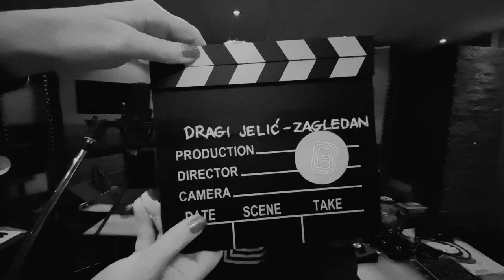DRAGI JELIĆ - ZAGLEDAN (PLAN B) OFFICIAL VIDEO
Dragi Jelić - Zagledan (Official video)
Lyrics: Zvonimir Đukić Đule
Lead guitars, vocals: Dragi Jelić
Guitars, bass, keyboards, arrangement, production, mix: Vojislav Aralica Drums: Saša Ranković
Recording, digital processing: Sanja Đuričić Studio: Studio Siena / Belgrade
Executive Producer: Zoran Konević
Production: Plan B Foundation & Croatia Records
Editor: Croatia Records
Color Grading: Croatia Records
Designer: Marko Vajagić
Camera: Plan B Foundation Crew
Special thanks to: Zvonimir Đukić Đule, Srboljub Radivojević Srba, Sonja Delibašić & Marko Vajagić

ZAGLEDAN

SVE ŠTO TREBA MI
TU JE U SRCU TVOM
KADA ŽIVOT NAPRAVI KRUG
SVE DALJE IDE SAMO PO SVOM

MI DUGO PLOVIMO
NA BRODU LJUBAVI
U TALAS RADOSTI
NEMIRNO MORE SMO PRETVORILI

TE GODINE SAM ROCK 'N' ROLL ZASVIRAO
A POGLED TVOJ KO GROM ME JE POGODIO

KADA SAM TE PRVI PUT JA SREO
K'O DA SAM ŽIVOT CEO
SAMO NA TEBE BUDAN ČEKAO
ZA MENE SVE JE TADA STALO
I CEO SVET SE MALO
BRŽE POD NOGAMA OKRETAO

U TEBE ZAGLEDAN
K'O PČELA U CVET
U TEBE ZAGLEDAN
CEO JE SVET
ZAGLEDAN
KO PČELA U CVET
U TEBE ZAGLEDAN

REF. X2